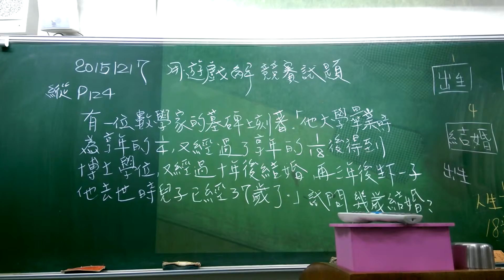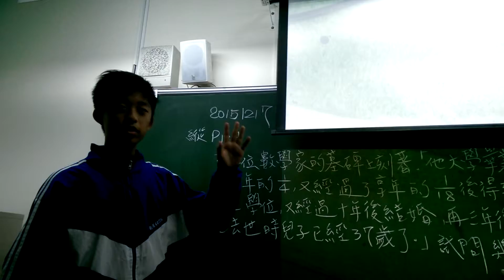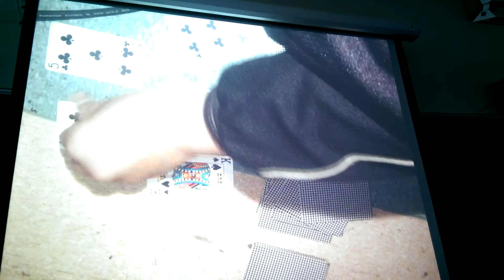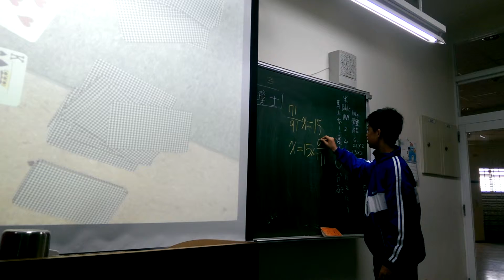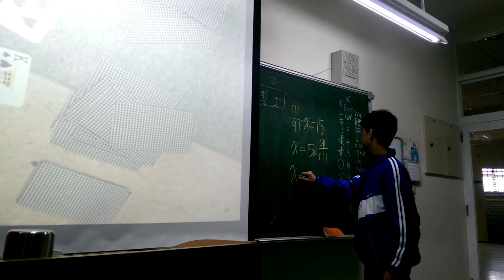20151318 縱橫天下設計遊戲(2)